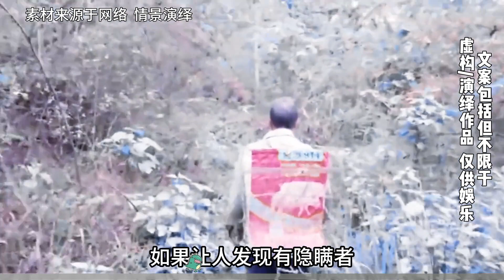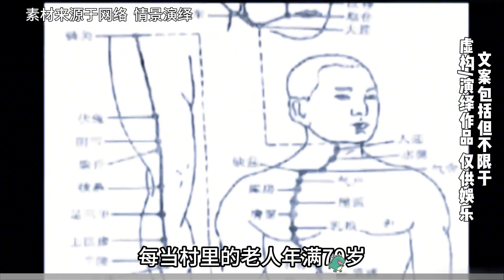貴州驚現活人墳,老人未死卻被活埋,恐怖習俗被指與諸葛亮有關!